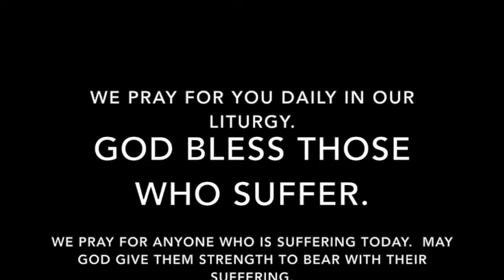Mass for Saturday, October 20, 2018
Mass for the Memorial of Saint Paul of the Cross, Priest (USA)